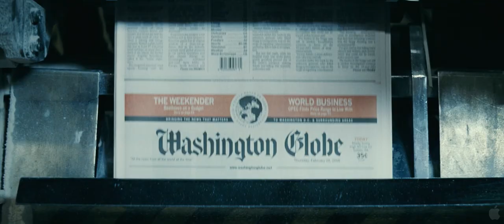State Of Play [Trailer 2] [HD] 2009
Oscar winner Russell Crowe leads an all-star cast in a blistering thriller about a rising congressman and an investigative journalist embroiled in a case of seemingly unrelated, brutal murders. Crowe plays D.C. reporter Cal McCaffrey, whose street smarts lead him to untangle a mystery of murder and collusion among some of the nation's most promising political and corporate figures in State of Play.

Director: Kevin Mcdonald

Genre: Drama

Cast: Russell Crowe, Ben Afflect, Rachel McAdams, Robin Wright Penn, Jason Bateman